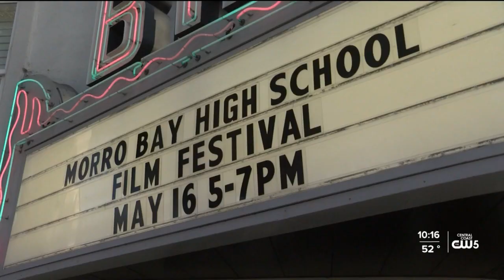Morro Bay High School host 1st ever film festival